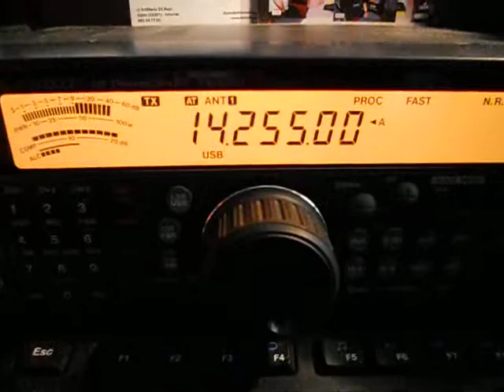DR60BENE-SPECIAL CALL POPE BENEDIKT XVI-20 METERS BAND-IMAX 2000-14-APRIL-2012-9.16UTC